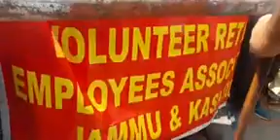All J&K RTC volunteer retired employees association protest against long pending demands....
All J&K RTC volunteer retired employees association protest against long pending demands. must watch n share